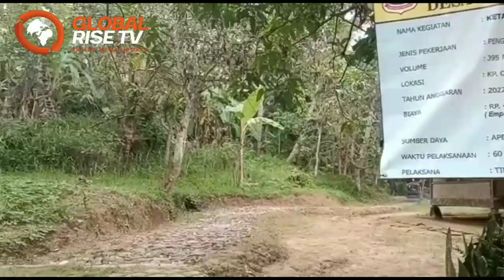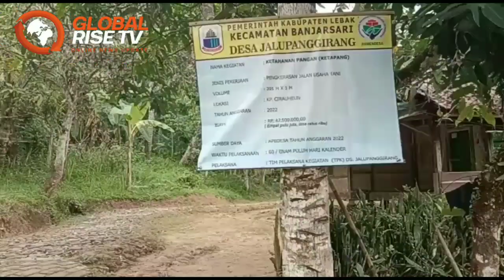Pengerasan Jalan Usaha Tani (JUT) Desa Jalupang Girang Tahun 2022 Berjalan Sesuai RAB